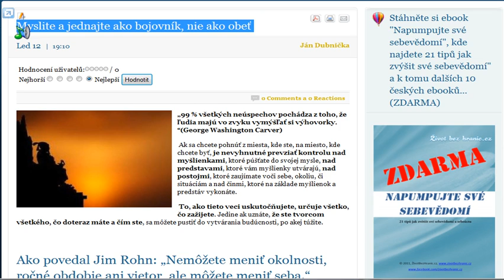Myslite a jednajte ako bojovník, nie ako obeť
Ak sa chcete pohnúť z miesta, kde ste, na miesto, kde chcete byť, je nevyhnutné prevziať kontrolu nad myšlienkami, ktoré púšťate do svojej mysle, nad predstavami, ktoré vám myšlienky utvárajú, nad postojmi, ktoré zaujímate voči sebe, okoliu, či situáciám a nad činmi, ktoré na základe myšlienok a predstáv vykonáte.